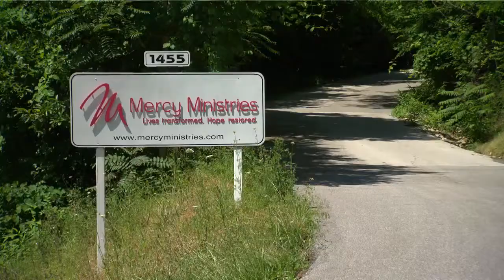JUN 13 Where Mercy Begins A.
Joyce and Nancy Alcorn discuss how Mercy Ministries is transforming thousands of young women's lives, here in St. Louis and around the world.